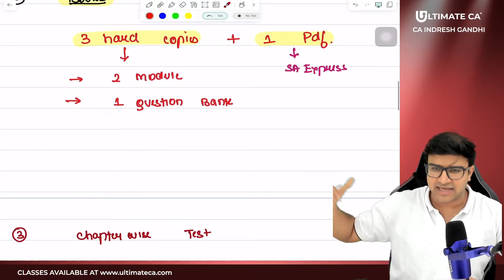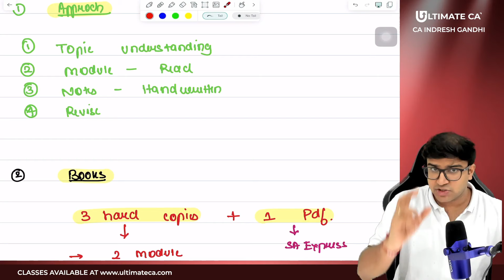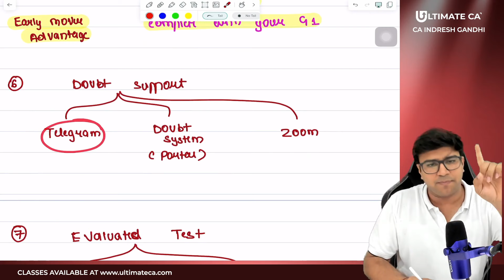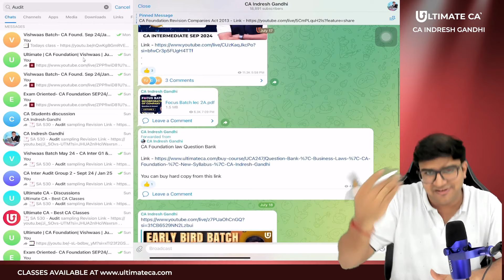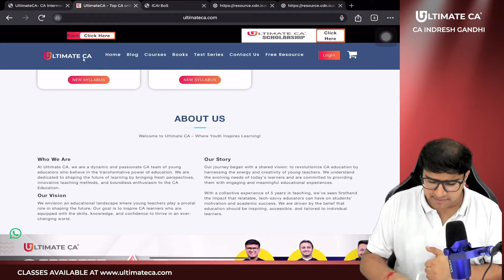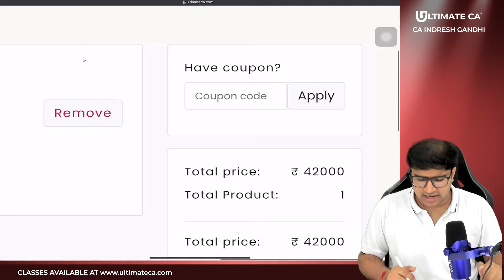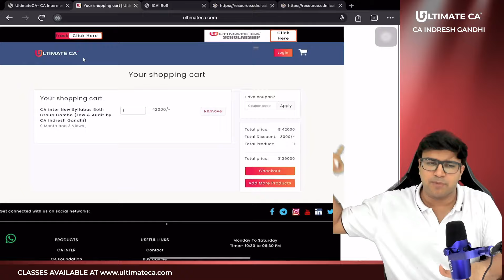Launching CA Inter Audit Batch for May 25 & Onwards by Indresh Gandhi | Complete Details | UCA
📌 Why Choose Us:
1️⃣ Comprehensive Content
2️⃣ Concept Clarity
3️⃣ Exam Strategies